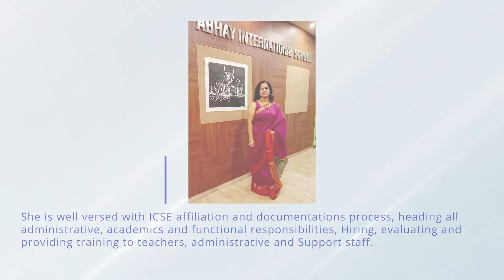The Great Mentors I Talk Show I I Education I School Chandrakala Mishra I Abhay International School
Hardworking, Problem Solving, Interpersonal Communication, and possess leadership qualities.
The Great Mentors warmly welcome Ms. Chandrakala Mishra for Talk Show.
The Great Mentors is a portal to invite Educationists to share their valuable thought, experiences, insights & view points.
TGM invites Educationist for Talk Show.

Keep following us to listen our The Great Mentors